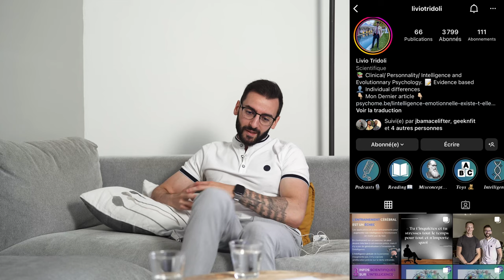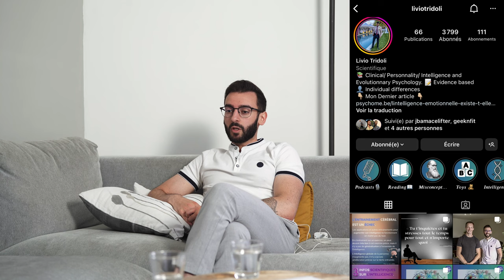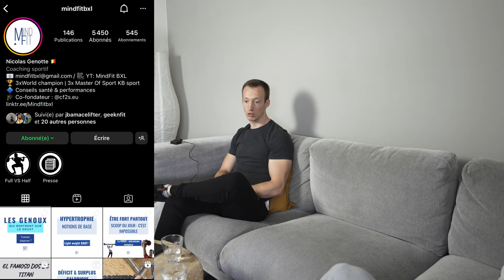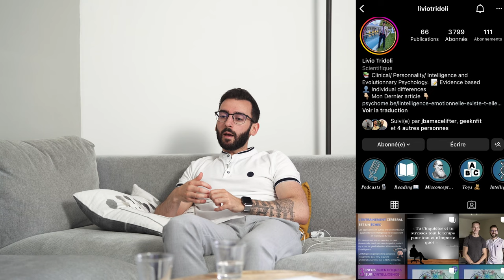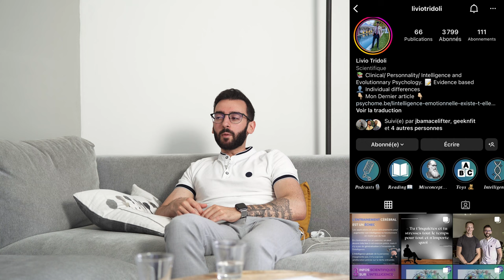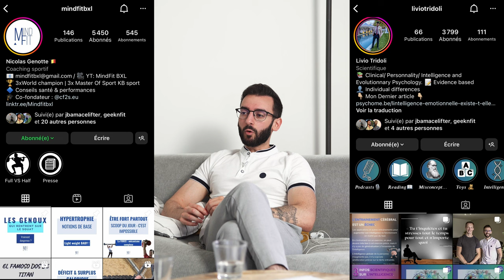SPORTCAST #22 Livio Tridoli : IDÉOLOGIE & WOKISME dans le sport (la PSYCHO' au centre des priorités)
MENU du SPORTCAST :

00:00 intro
00:30 Présentation de l'invité
02:05  Les clichés du psy... Vrai ou faux ?
04:14 Les démarches en psycho'
06:20 Les testings en psychologie
07:45 Astrologie & croyances dans le monde du sport
11:59 Astrologie & explication de l'effet Barnum
13:55 Astrologie, science & psycho' : Débat clos
15:28 Elévation du wokisme & LGBTQIA+ dans le sport : La psychologie frappe fort
22:07 Les différences entre sexe & genre : une incroyable erreur ?
24:23 L'identité de genre et les activités genrées
26:30 L'éducation genrée & non-genrée
29:05 L'élargissement des classes de genre & traits de personnalité
31:43 Tempérament & tendance des personnes trans'
33:10 "La crise de l'adolescence" & décisions parentales
35:30 Faut-il écouter l'enfant en toute circonstance ?
36:32 Non-binaires, identifications & interactions
38:05 Comment réagir en tant que parents face à son enfant ?
38:40 Education parentale, environnement & identité de groupe
40:34 L'essentialisme LGBTQIA+
41:34 L'égalité salariale hommes-femmes & patriarcat
46:16 Le taux d'agréabilité
50:25 La faille de la méritocratie & le biais d'attractivité
53:45 Les quotas à l'embauche : insensé
57:10 Les différents types d'intelligence : déceler le vrai du faux
1:00:25 Comment muscler son cerveau ?
1:05:20 Comment lutter face au déclin de l'intelligence ?
1:07:15 Répondre au féminisme & liberté d'expression
1:11:35 L'art de la réflexion & Clap de fin

⏩⏩ Pour les formations CF2S (fondateurs : MindFitBXL & Victor Depasse) - formations 100% en ligne et accessible à vie

⏩⏩ Pour mon livre "Et si on pensait autrement ? Mythes et croyances populaires du sport & de l'activité physique :
Merci à tous d'avoir regardé la vidéo, j'espère qu'elle vous a plu !

N'hésitez pas à mettre un like si vous l'avez aimé et à écrire un commentaire si vous avez des questions, je vous répondrai !

Référencements & sources (toutes les sources scientifiques sont référencés dans les articles  instagram de Livio T.) :

Story à la une de Livio T. sur le choix de jouets genrés chez l'enfant

Be Well In Your Mind. Be Fit. Be MindFit.